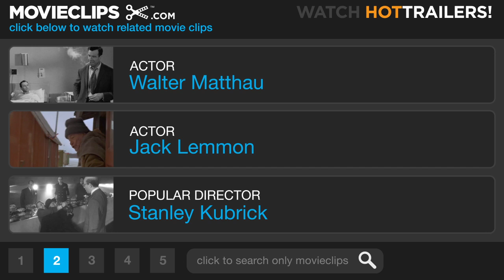The Odd Couple (2/8) Movie CLIP - Felix Crying in Bathroom (1968) HD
CLIP DESCRIPTION:
Oscar (Walter Matthau) and the guys speculate on what kind of harm Felix (Jack Lemmon) may do to himself while locked in the bathroom.

FILM DESCRIPTION:
Compulsive neatnik Felix Unger (Jack Lemmon) is thrown out of his house by his divorce-bound wife. He wanders aimlessly through the streets of New York, toying with the idea of suicide, before gravitating to the apartment of his best friend, incorrigibly sloppy sportswriter Oscar Madison (Walter Matthau). Worried that Felix will try something desperate, Oscar, himself in the process of being divorced by his wife, invites Felix to move in with him. Within a few days, this mismatched pair is on the verge of mutual murder: Felix cannot abide Oscar's slovenliness, while Oscar is driven insane by Felix's obsession with cleanliness. A potentially passionate evening with Oscar's neighbors, the "coo-coo" Pigeon sisters (Monica Evans and Carole Shelley) is ruined when Felix, ruminating over his wife and children, reduces the two ladies to remorseful tears. Pushed to the brink, Oscar stalks around the apartment making as big a mess as possible. Comes the next week's poker game, and the previously vengeful Oscar is worried that Felix might have attempted to do away with himself again. Instead, a surprisingly self-confident Felix shows up to collect his belongings, then announces that he's temporarily moving upstairs with the toothsome Pigeon sisters! There's a laugh a second in this faithful movie adaptation of Neil Simon's hit Broadway play. A foolproof comic situation (allegedly based on a chapter in the life of Simon's brother Danny) is kept alive and healthy by some of the funniest dialogue ever written. The Odd Couple was later adapted into a long-running TV sitcom starring Tony Randall and Jack Klugman.

CREDITS:
Cast: Herb Edelman, John Fiedler, Larry Haines, Jack Lemmon, Walter Matthau, David Sheiner
Director: Gene Saks
Producer: Howard W. Koch
Screenwriter: Neil Simon